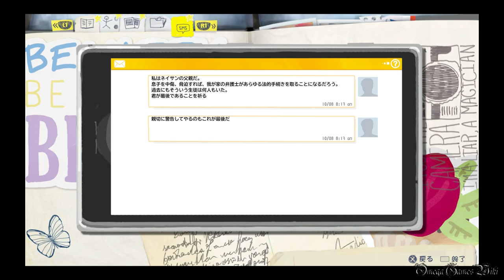【日本語版】LIFE IS STRANGE（ライフ イズ ストレンジ） - #7 Episode 2 時間切れ②（寮 - 朝）/Out of Time②（プラチナトロフィー攻略）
Part 7：
Episode 2 時間切れ②/Out of Time②
エリア： 寮 - 朝

収集品/オプション写真（EPISODE 2 全10枚）：
2) リス（ゴミ箱から生ゴミを拾ってベンチに置く）4:46

- ゲームタイトル： LIFE IS STRANGE（ライフ イズ ストレンジ）（PS4）
- 発売日： 2016年3月2日 (日本語版)
- 価格： PS4ダウンロード版・4400円
- ジャンル： アドベンチャーゲーム
- ESRB： Cero D
- 開発： DONTNOD Entertainment
- 販売： スクウェア・エニックス